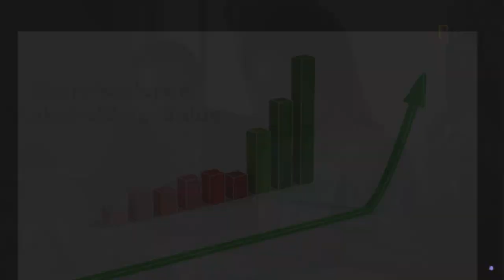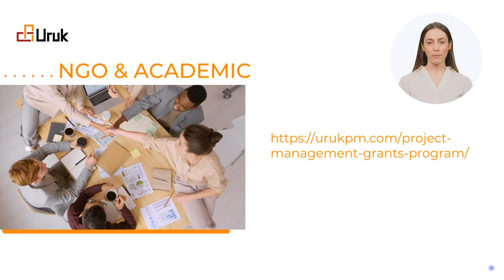Do you want to shape the future? Here's How You Can!